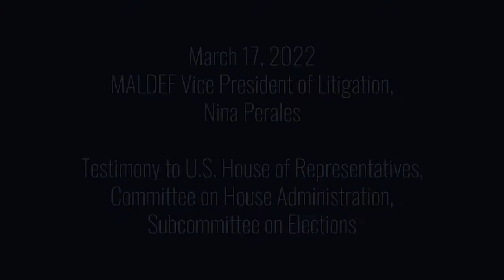VP of Litigation Nina Perales testifies before Congress about voter suppression of Latinos in Texas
On 3/17/22, MALDEF's Vice President of Litigation Nina Perales testified before the United States House of Representatives, Committee on House Administration, Subcommittee on Elections, to discuss how recent laws in Texas like S.B. 1 and ongoing voter purges disproportionately affect the Latino community.